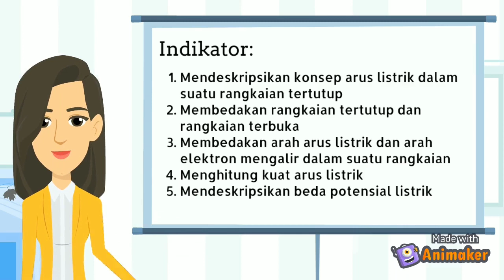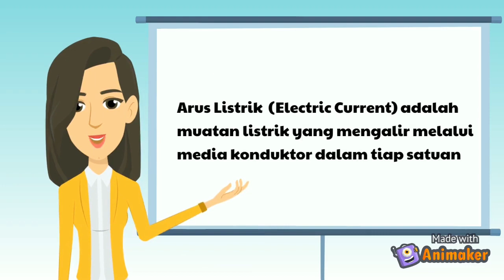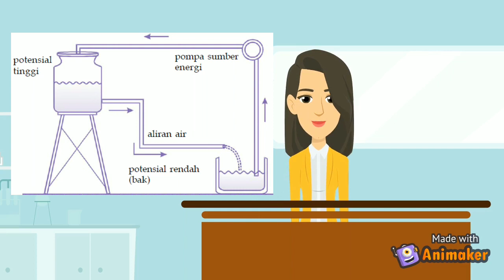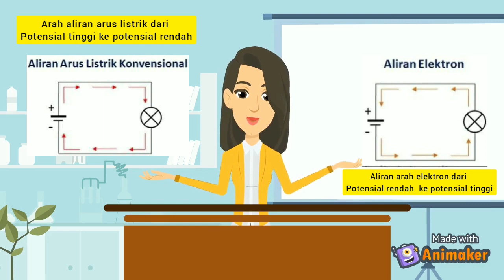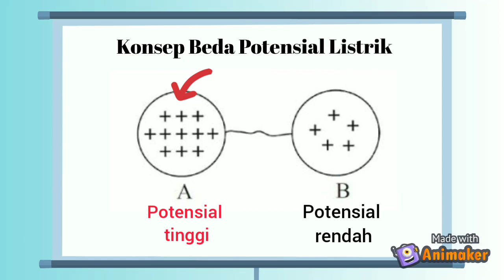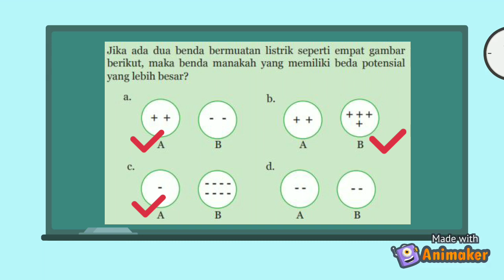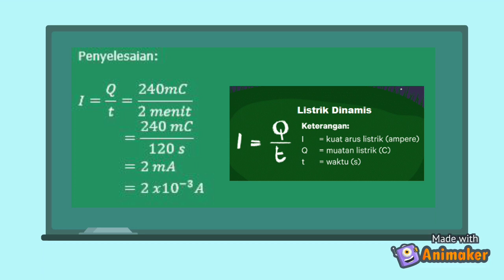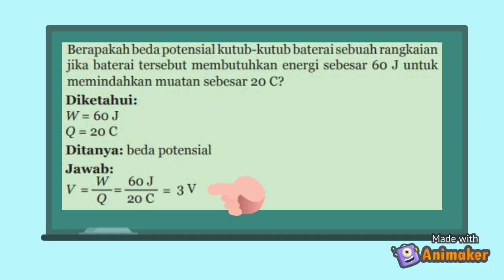LISTRIK DINAMIS KELAS IX KURIKULUM 13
Video ini menjelaskan mengenai konsep listrik dinamis, untuk memahami konsep ini simak video video sebelumnya iya

Kesimpulannya adalah
1. kuat arus listrik dapat mengalir karena adanya perbedaan potensial listrik
2. kuat arus listrik mengalir dari potensial tinggi ke potensial rendah dan sebaliknya untuk arah elektron mengalir dari potensial rendah ke potensial tinggi
3. potensial tinggi jika terdapat jumlah muatan positif yang lebih banyak atau jumlah muatan negatif lebih sedikit dan sebaliknya potensial rendah jika terdapat jumlah muatan negatif lebih banyak atau jumlah muatan positif yang lebih sedikit
4. Listrik dinamis adalah muatan listrik yang dapat bergerak melalui suatu penghantar disebabkan oleh adanya perbedaan potensial

PERHATIAN :
CHANNEL INI MENGENAI KONTEN MATERI PENDIDIKAN JADI DILARANG  BERKOMENTAR TIDAK SOPAN ATAU BERKATA KASAR JADILAH SISWA YANG BERAKHLAK BAIK MEMILIKI NIAT UNTUK BELAJAR

Eunike Benhardine,S.Pd